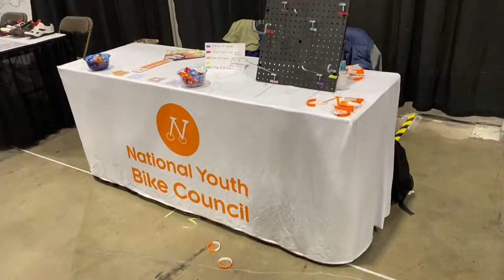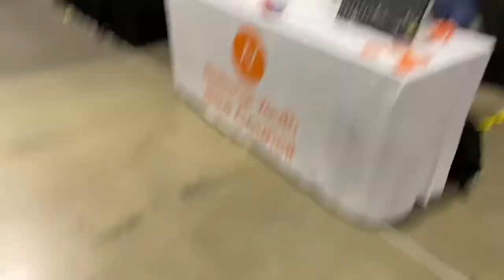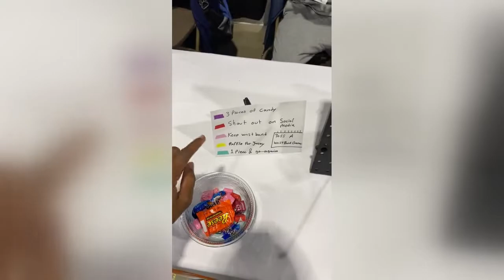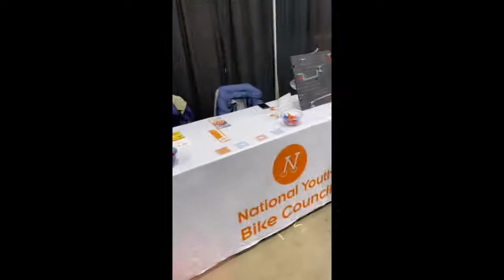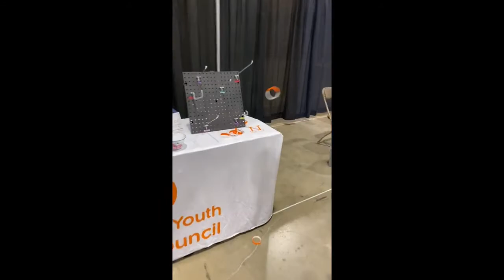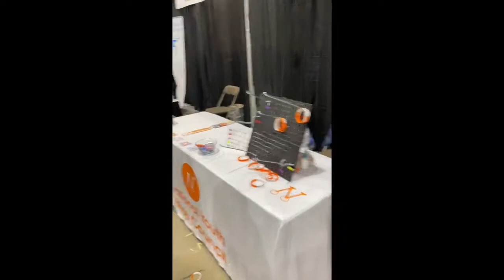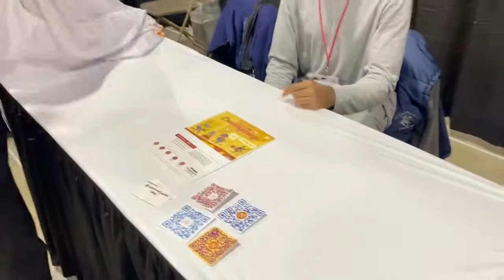Meet The Wristband Toss! | Philly Bike Expo 2021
The council aims to help provide a space for youth cyclists, uniting current works and using the bike as catalyst to enable more youth leaders and youth voice. This year we tabled & volunteered at the Philly Bike Expo - using the cameras we had to capture moments in time that cyclists had fun while engaging with us!